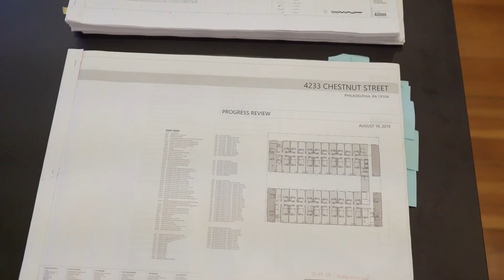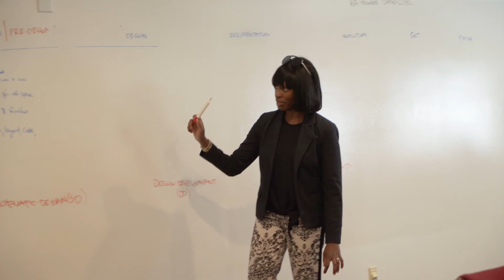Designing Modular Housing: Efficient and Affordable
What makes the modular industry so unique from traditional building is the speed in which the projects are started, designed, and then constructed. VBC | Studio in Boston, MA is an expert Architecture firm dedicated to smart and modern volumetric modular design specifically developed to fit any project.